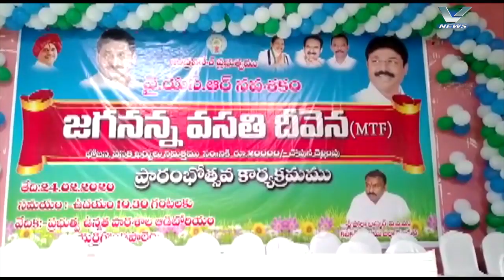25.02.2020 V NEWS 2.PM